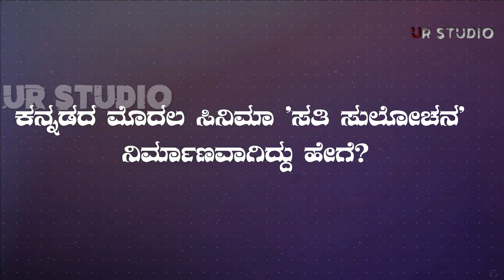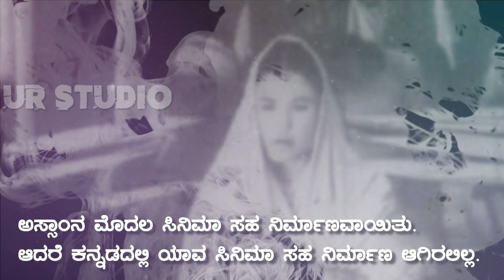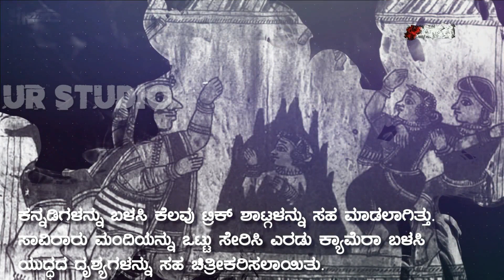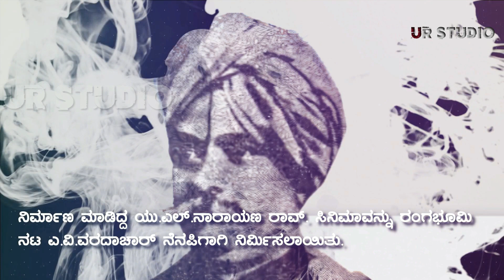ಕನ್ನಡದ ಮೊದಲ ಸಿನಿಮಾ 'ಸತಿ ಸುಲೋಚನ' ನಿರ್ಮಾಣವಾಗಿದ್ದು ಹೇಗೆ? the first film of Kannada film'Sati Sulochana'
ಭಾರತದ ಮೊದಲ ಸಿನಿಮಾ 1913ರಲ್ಲಿಯೇ ನಿರ್ಮಾಣವಾಯಿತು ಆದರೆ ಮೊದಲ ಕನ್ನಡ ಸಿನಿಮಾ ನಿರ್ಮಾಣವಾಗಲು ತುಸು ಹೆಚ್ಚು ಸಮಯವನ್ನೇ ಪಡೆದುಕೊಂಡಿತು.
ಕನ್ನಡದ ಮೊದಲ ಸಿನಿಮಾ, ಮೊದಲ ವಾಕ್ ಸಿನಿಮಾ ಎರಡೂ ಆದ 'ಸತಿ ಸುಲೋಚನಾ' 1934ರ ಮಾರ್ಚ್ 3 ರಂದು ಬಿಡುಗಡೆ ಆಯಿತು.
'ಸತಿ ಸುಲೋಚನಾ' ಸಿನಿಮಾಕ್ಕೆ ಮುನ್ನ ಇನ್ನೊಂದು ಕನ್ನಡ ಸಿನಿಮಾ ಸೆನ್ಸಾರ್ ಆಯಿತಾದರೂ ಮೊದಲು ಬಿಡುಗಡೆ ಆಗಿದ್ದು 'ಸತಿ ಸುಲೋಚನಾ'.

ಇನ್ನು  ಹೆಚ್ಚಿನ ಮಾಹಿತಿಗಾಗಿ ಈ ವಿಡಿಯೋ ಸಂಪೂರ್ಣವಾಗಿ ನೋಡಿ ಹಾಗೂ ಚಾನೆಲ್ ಗೆ ಸಬ್ಸ್ಕ್ರೈಬ್  ಮಾಡಲು ಮರೆಯದಿರಿ
ಧನ್ಯವಾದಳು, ಶುಭದಿನ

India's first cinema was made in 1913, but it took quite a while for the first Kannada cinema to be produced.
'Sati Sulochana', the first Kannada film and the first speech cinema, was released on March 3, 1934.
Before the movie Sati Sulochana, another Kannada film censor was released but the first was Sati Sulochana.